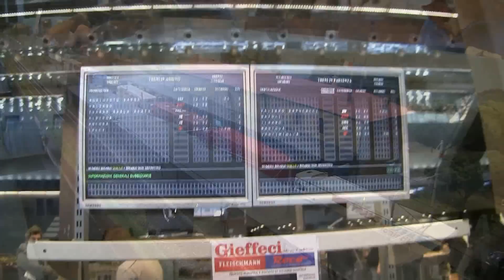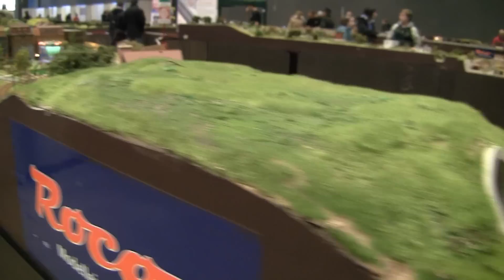[HD] Ferromodellismo Model Expo Genova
Video dedicato alla sezione trenini , prima edizione fiera del modellismo a Genova Model Expo 1/2 dic 2012